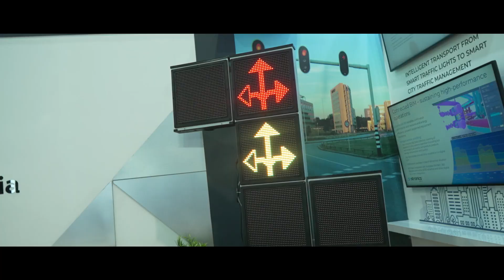Gear up for Smart Mobility India Expo 2025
Discover the future of automotive tech at the upcoming Smart Mobility India Expo on 17-19 March 2025 at Pragati Maidan, New Delhi!

See the latest in connected vehicles, next-gen infotainment, and innovative propulsion systems. Join industry and government leaders at the 32nd Convergence India & 10th Smart Cities India Expo to shape the future. Don’t miss your chance to shine at India’s largest tech showcase!